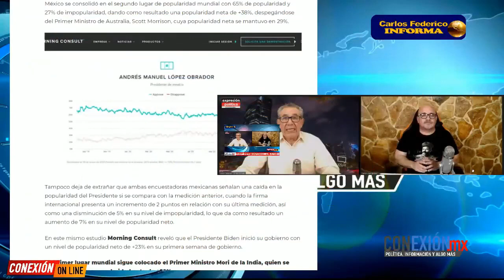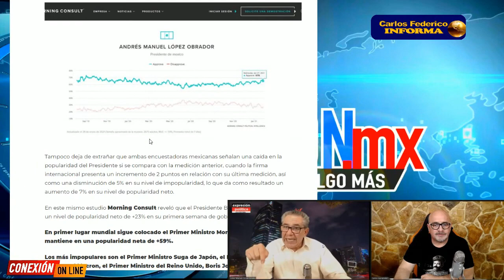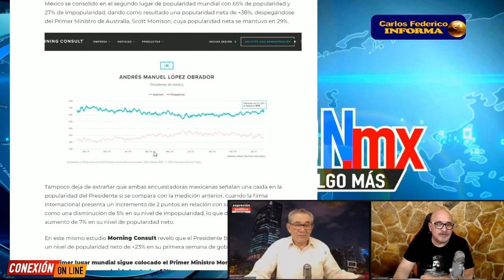SUCEDE AHORA! CONSULTORA CONFIRMA QUE POPULARIDAD DE AMLO SE MANTIENE, A OPOSICIÓN DA DIARREA